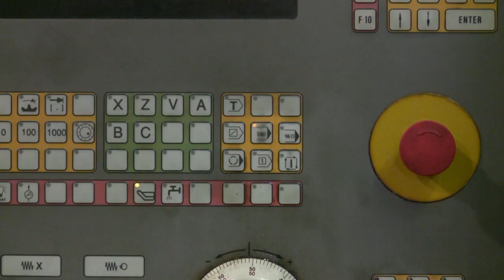ASI Technologies MK400 Transaxle 4min (c) 2009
This 4 minute video shows the manufacture of ASI Technologies MK400 transaxle used in Floor care machines, mobility scooters and material handling. Machining operations shown include; Turning, Boring, Vertical CNC machining, and Gear cutting.  Assembly operations including pressing, loctiting, bolting and testing are also shown.